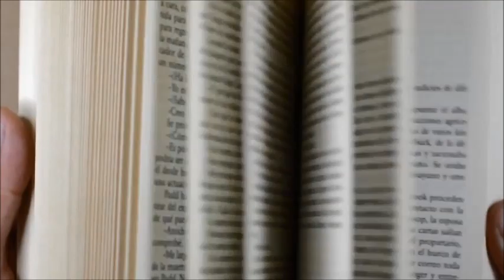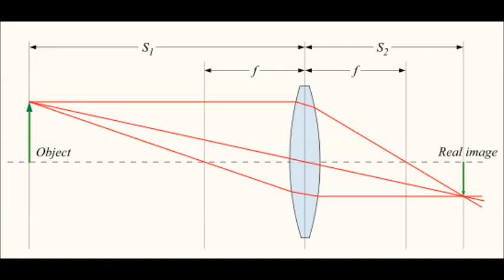History of Optometry: The Origin of Eyeglasses and Spectacles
In episode 2 of the History of Optometry, The Origin of Eyeglasses learn learn who invented them, When they were introduced, and how they impacted the world?

The first use of spectacles was observed in the late thirteenth century, by.  Friar Giordano da Pisa, after meeting a craftsman living near Pisa, Italy.

Although early spectacles, were not as ergonomic as their modern day counterparts, they did provide some versatility.

Allowing the user to either clamp them to their noses, or to simply hold them before their eyes.